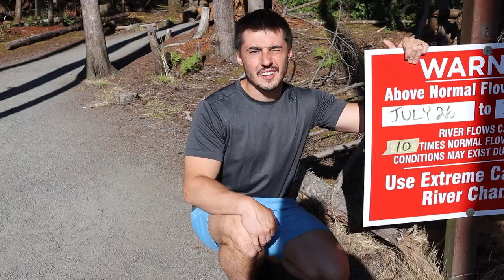STRANGE Times RV Camping at ELK Falls - Our FINAL Vancouver Island Campground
We had a STRANGE surprise while RV camping at Vancouver Island's popular Elk Falls Provincial Park. This is our LAST RV vlog for Vancouver island before we travel in a RV to the Sunshine Coast next! The RV living adventures must continue, what a blast it's been!

We've been doing a lot of camping in a RV over at Campbell River as it's such a RV friendly city it seems. Plenty of parking for our Class C RV, and everything is so conveniently located close together and to Elk Falls Provincial Park Campground. Elk Falls is such a nice and private campground too, and yet only minutes from the city and great hikes and a HUGE waterfall!

We've been RVing Vancouver Island nearly 2 months though so it's almost time to begin the RV travel over to the Sunshine Coast! We're not sure what to expect while Class C RVing over there so we made sure to get all of our errands and RV stuff done before our ferry sailing just in case! Elk Falls Provincial Park is also our last Provincial Campground booked all the way up until Jasper National Park too so probably a whole lot of boondocking and RV free camping to come.

RV living is really starting to feel natural to us again last our last year RV Canada RV travel series as well. It's so neat when you begin to feel normal while you live in a RV, parked next to everyone hurrying about their day besides you haha. Full Time RV living makes for such a flexible form of travel like nothing else we've done before and that is what makes the RV life / traveling in a RV vibe so unique.

Thanks for tuning into the RV living adventure friends! Hope you enjoyed the fun of RV camping with us and are ready to continue our travel in a RV series to the Sunshine Coast! The Class C RV vlog / rv blog adventure must go on!

Cheers,
Luke and Alysha